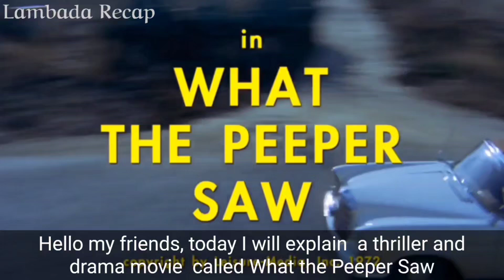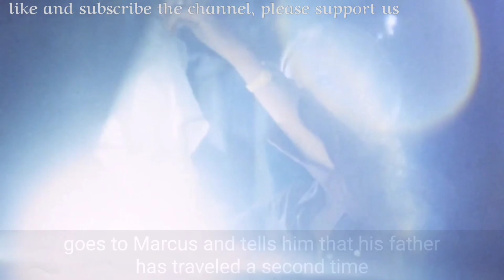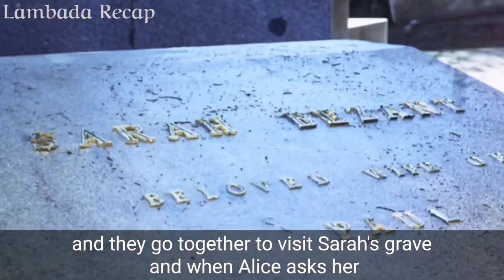He Fell In Love With His St3p Mother, ... 😨 | Movie Recap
Movie Name : What the Peeper Saw
The story of the movie is :
The film talks about a boy named Marcus, whose mother dies in front of his eyes, and he enters a state of psychological shock that makes him hate his stepmother, whom his father married after the death of Marcos' mother, but with the days he likes her, who tries to help him and take care of his studies at school, but his behavior is characterized by hatred and aggression that drives his stepmother crazy

my rating for the movie
9 .5 /10   amazing
I recommend  to watch the movie